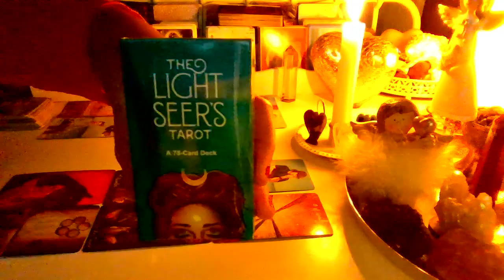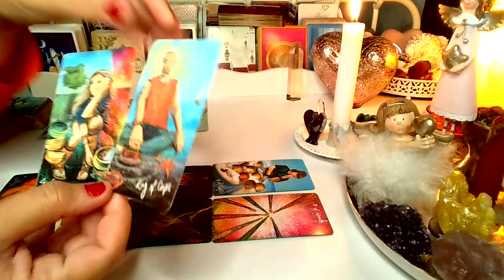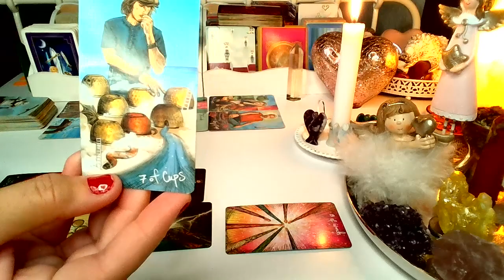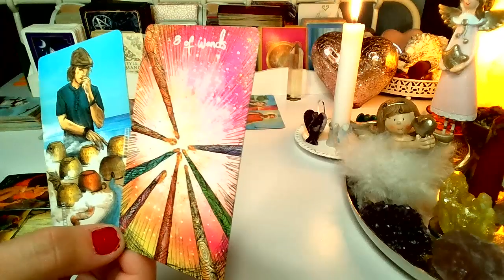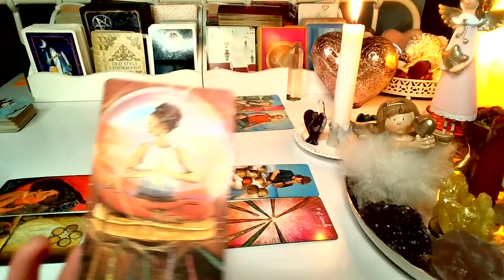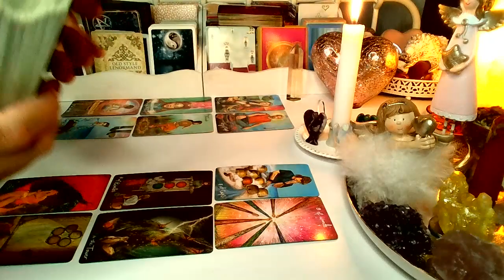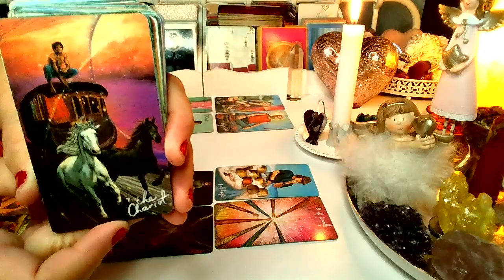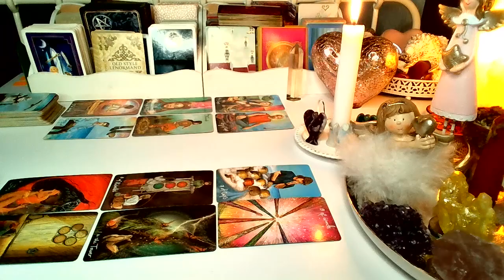LUSTRO DLA ZAKOCHANYCH ❤️ 2x6 KartyTAROTA ❤️ wrozby porady magia ❤️